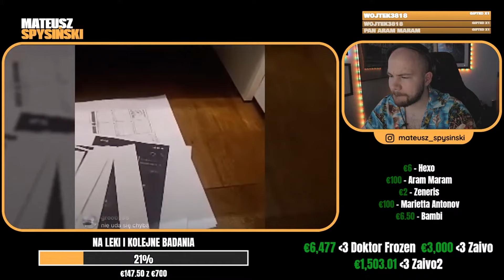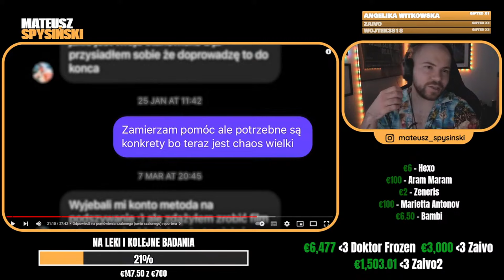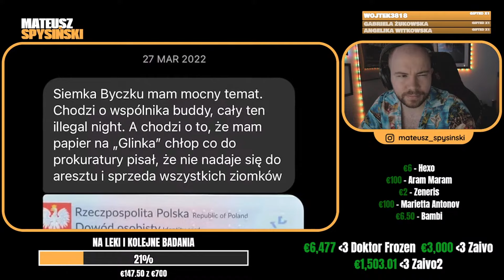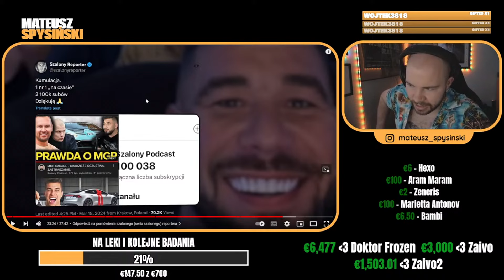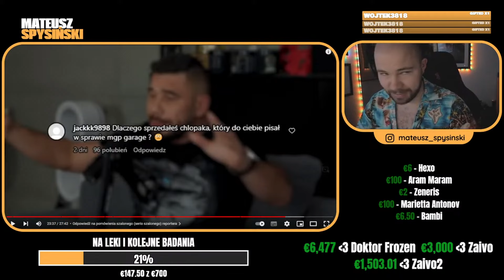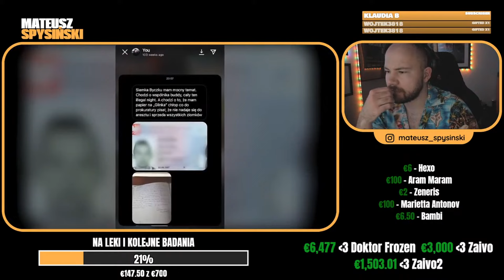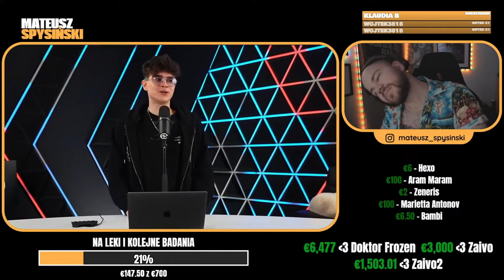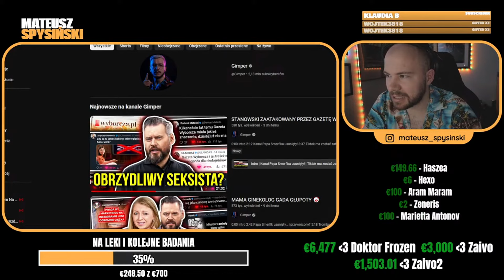SPYSIŃSKI reaguje na: KONOPSKYY MIAŻDŻY SZALONEGO REPORTERA